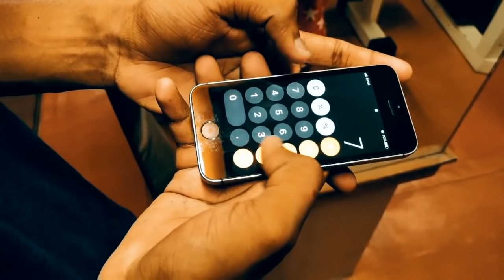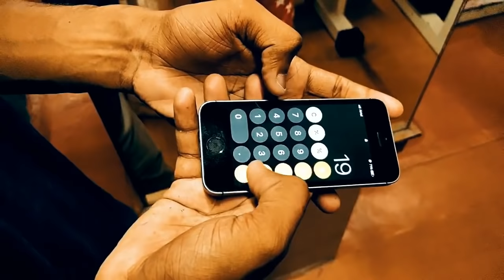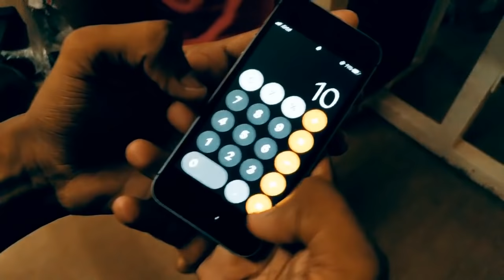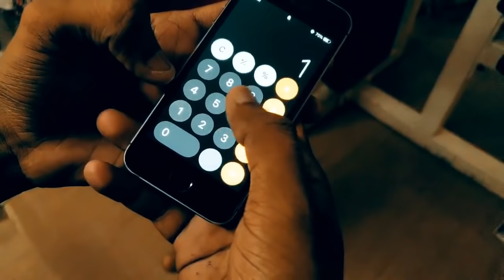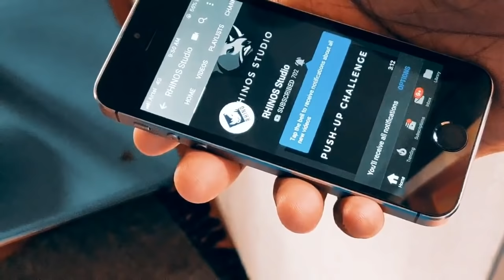CHEST WEIGHT CHALLENGE | RHINOS STUDIO | 143 KG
Chest weight challenge 143Kg

Place : Life line Health club, Olavakkode, Palakkad, Kerala

Challengers : Hari , Gokul ,Sujith ,Rahul